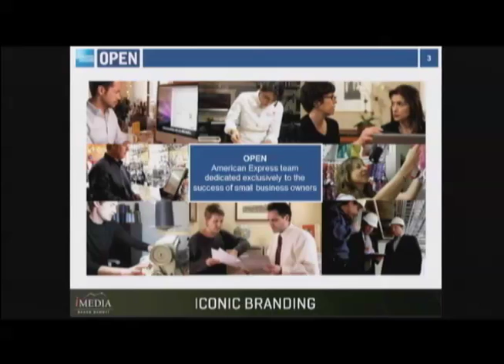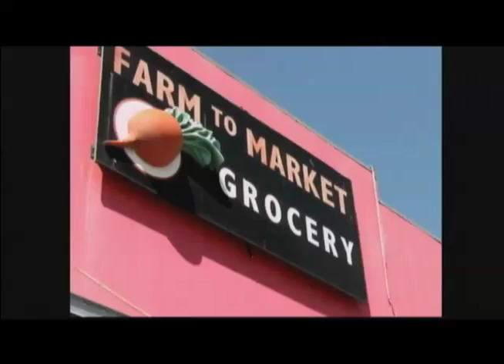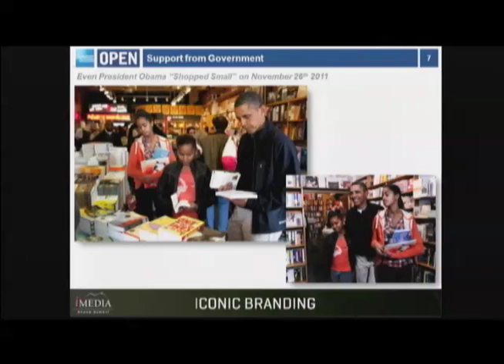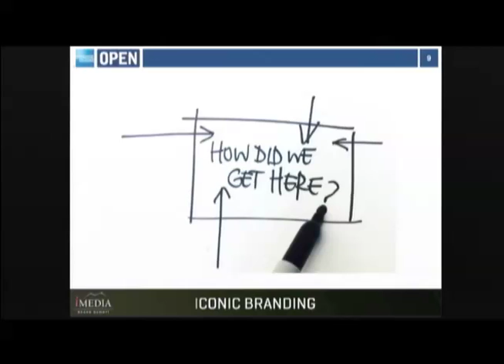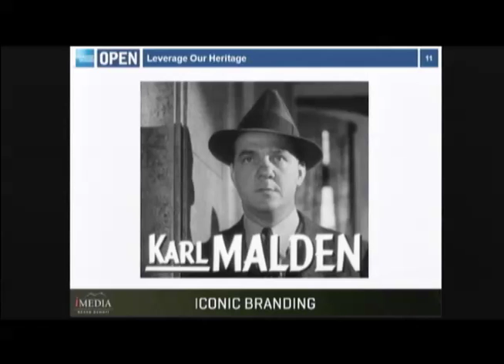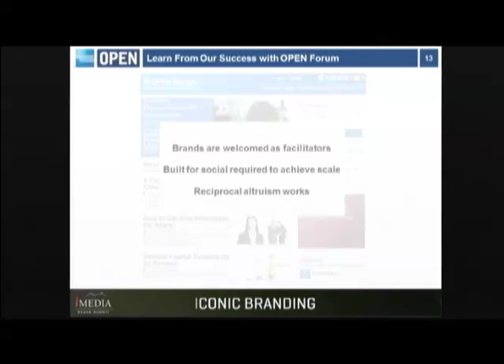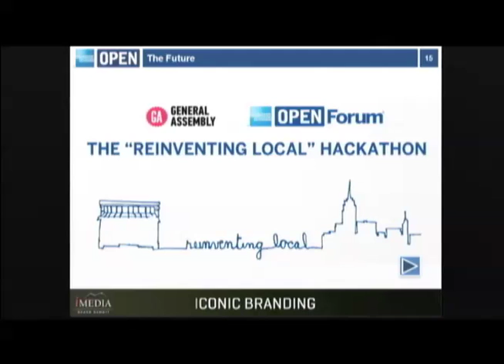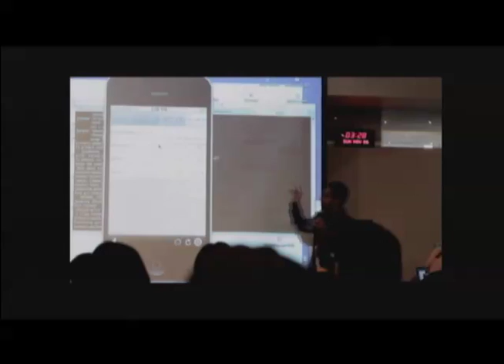iMedia Brand Summit 2012: American Express Takes its Iconic Brand Digital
Over its 160+ year history, American Express has transformed from a freight forward shipping company to a Travel Agency to present day... a payments company.

Although continually transforming, American Express has always supported its Cardmembers through many innovative initiatives. During 2007, American Express' Small Business unit, OPEN, launched their online community - OPEN Forum. OPEN Forum's mission was not only to help Small Business Owners learn how to grow their business but to also build a community and connect them.

Since its inception, OPEN Forum has shown continued success. In 2008, OPEN Forum proved its worth by helping Small Business Owners navigate the immense challenges that emerged during the financial crisis.

Two years later, Small Business Owners' issues evolved from surviving to growing, and OPEN has created more effective ways to help. Using digital learning from OPEN Forum's community, OPEN launched Small Business Saturday via Facebook and developed a variety of social, mobile and digital resources encouraging people to shop at local small businesses. The movement gained national coverage and resulted in over 100 million people shopping 'small' this past Small Business Saturday, including President Obama.

Join Scott and hear American Express OPEN's continued journey of discovery to find new ways of helping Small Businesses through a variety of digital media channels.